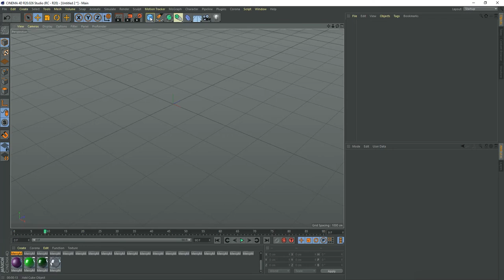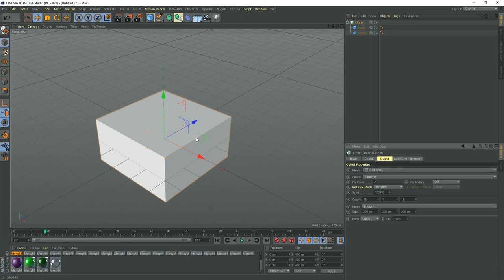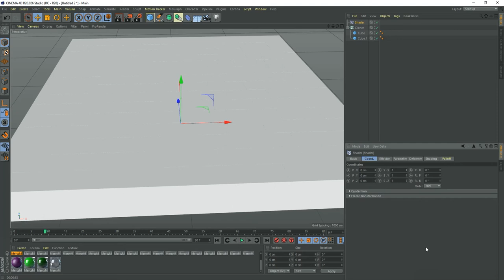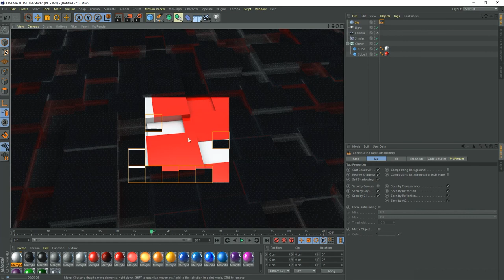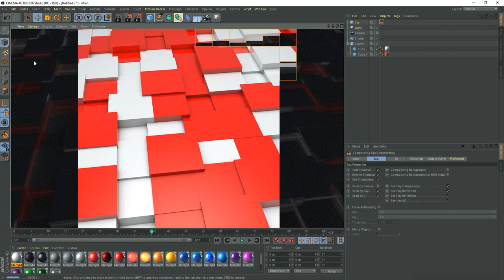C4D / CINEMA 4d BEGGINER SHADER ANIMATION TUTORIAL IN 4 MINUTES:: LEARN CINEMA 4D NOW!!!!!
Cinema 4D Tutorial - Intro to the MO graph Shader Effector

@Pro Nafros
CEO. NACY TV

CINEMA 4D SHADER EFFECTOR  TUTORIAL
HOW TO MAKE SHADER ANIMATION IN CINEMA 4D WITHIN  4MINUTES

\send email with a screenshot of subscription to get project files

Cinema 4D Tutorial - How to make a Mograph animation using the Shader Effector in Cinema 4D